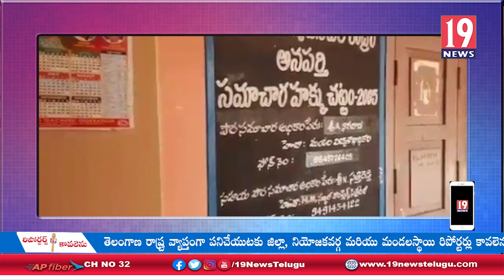అనపర్తిలో విద్యార్థులకు మండలస్థాయి క్విజ్ పోటీలు -తూర్పు గోదావరి జిల్లా